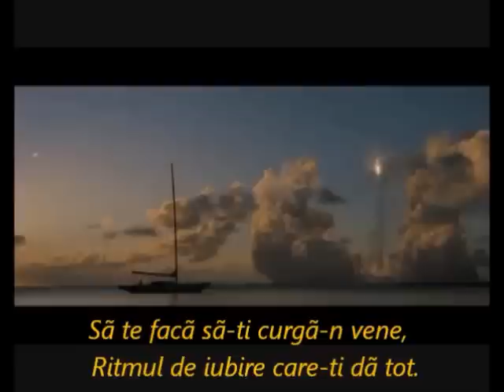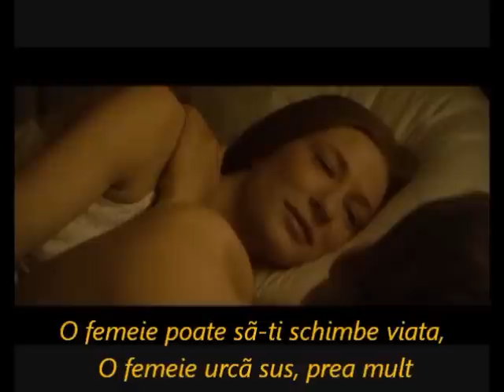Julio Iglesias Una donna può cambiar la vita .... Tradusa...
O femeie poate sã-ti schimbe viata!...